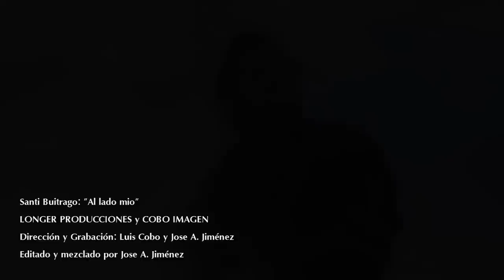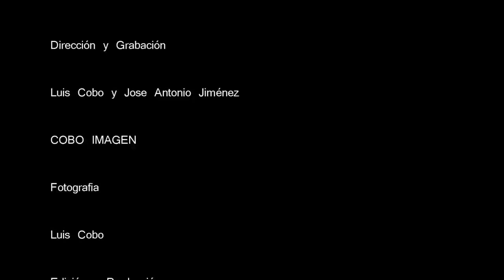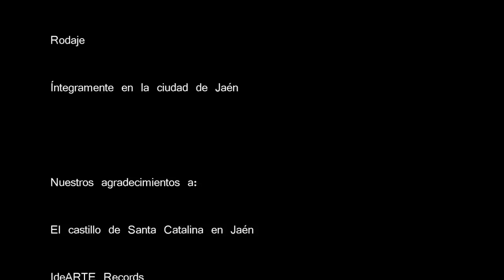SANTI BUITRAGO "AL LADO MIO" Video Clip OFICIAL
Primer video clip de Santi Buitrago extraído del 5º tema de su EP "Al lado mío", rodado íntegramente en la maravillosa ciudad de Jaén, en el Castillo de Santa Catalina, miradores y parques.
Todo ello grabado y producido por Jose Antonio Jiménez (LONGER PRODUCCIONES) y Luis Cobo (COBO IMAGEN). PRODUCCIONES LA LOMA.